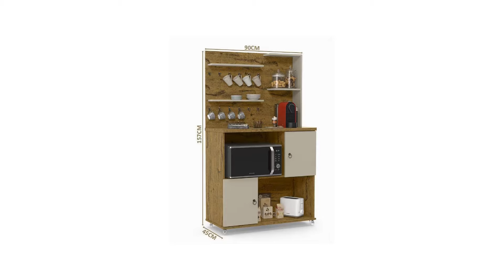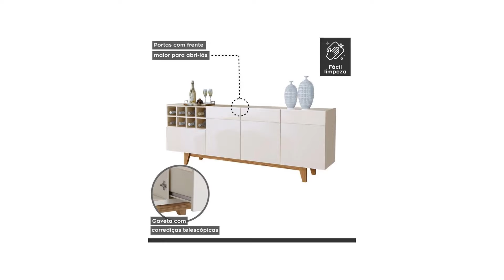CASAS BAHIA MÓVEIS PARA SALA DE JANTAR EM OFERTAS PREÇOS E PROMOÇÃO SALA DE JANTAR ACHADOS PRO LAR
CASAS BAHIA
SALA DE JANTAR
OFERTAS
PREÇOS
PROMOÇÃO